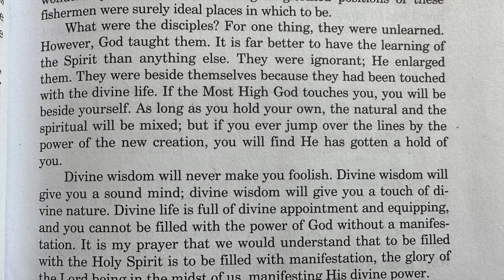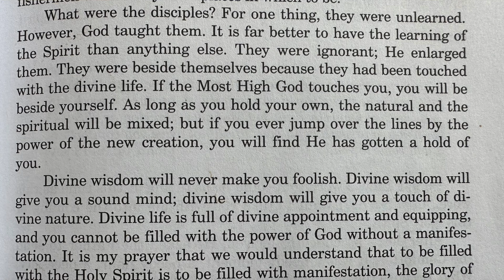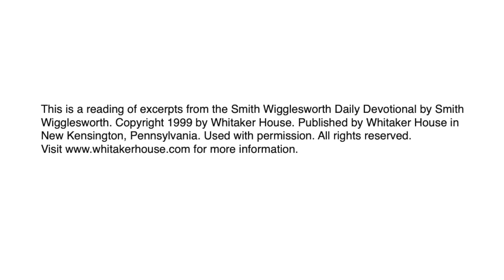Greater Works - Breakfast with the Silvers & Smith Wigglesworth Aug 22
Episode 234 / August 22 scriptures:
John 14